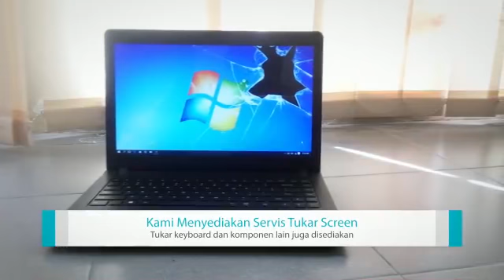islamic it bangi-pusat repair laptop anda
Mengalami kerosakan seperti berikut??
▶ Skrin Pecah
▶ Keyboard Rosak
▶ Auto Shutdown
▶ Over Heating
▶ Upgrade RAM
▶ Upgrade HDD Kepada SSD
▶ Selamatkan Data Dari Hardisk Yang Rosak
▶ Stuck On Logo Apple
▶ New Adapter
▶ Masalah Motherboard
▶ No signal
▶ Tidak boleh cas
▶ Water damage
▶ Apa sahaja masalah berkaitan laptop dan smartphone
KAMI MAMPU MENYELESAIKAN MASALAH ANDA. INSYA-ALLAH.
Mengapa anda perlu memilih kami?
✅100% PERKHIDMATAN BUMIPUTRA MUSLIM
✅KAMI MEMPUNYAI LEBIH DARI SATU CAWANGAN
✅BARANG YANG BERKUALITI
✅HARGA YANG BERPATUTAN
✅UNTUK MEREKA YANG MEMPUNYAI MASALAH KEWANGAN, KAMI MENYEDIAKAN BAYARAN ANSURAN
✅SERVIS CEPAT DAN BERKUALITI
✅BERTANGGUNGJAWAB DI ATAS KERJA YANG DILAKUKAN
✅MENYAHUT SERUAN JIHAD EKONOMI
✅MENJADI TUMPUAN PENDUDUK SEKITAR
✅HARGA ISTIMEWA UNTUK SERVIS YANG SETERUSNYA
TUNGGU APA LAGI?
Alamat: NO 52-1-1B Jalan Medan PB 2B, Seksyen 9, Bangi, Selangor
"KEPUASAN ANDA KEUTAMAAN KAMI"